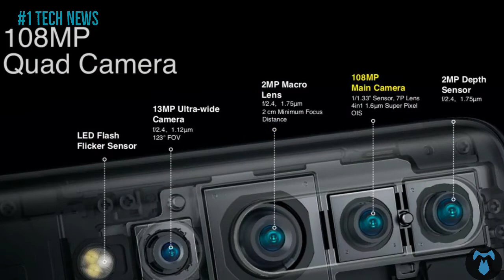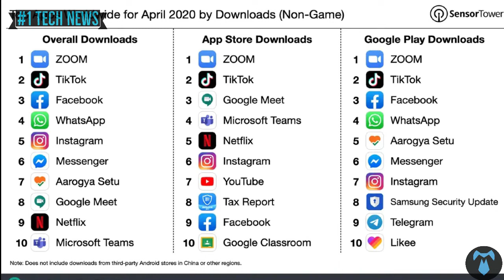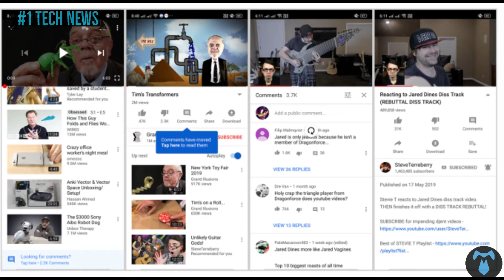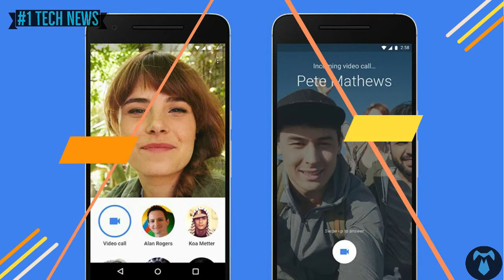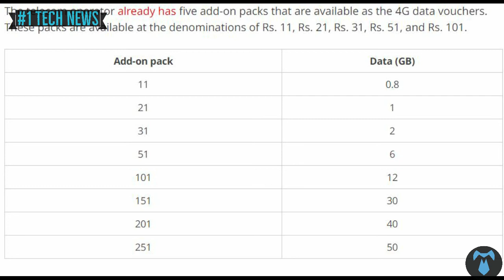#1 Tech news prime no.3 MI 10 5G ,unacademy data breaches , youtube and google duo updates.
© copyrights: This video belongs to  mouli tech...
#1 Tech news prime no.3

This video is about the tech news of the week ,mi 10 5g mobile ,apple tv 4k, mi box 4k and contains more exciting features and specifications